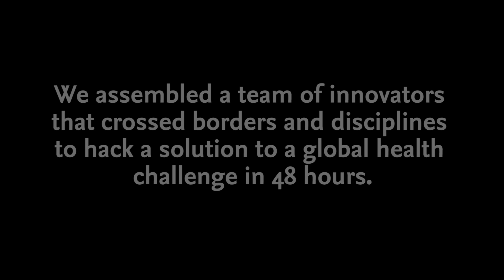The Unrelenting Midwife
Every year, an estimated 1.8 million newborns die from breathing related problems. Precious time is lost when birth attendants interrupt critical ventilation to check a newborn’s heart rate by hand. It's a devastating problem, but thanks to a group of unrelenting individuals - especially the midwife - that could change. Elsevier brought together five inspiring minds, who used their knowledge and creativity to brainstorm a solution to the problem.